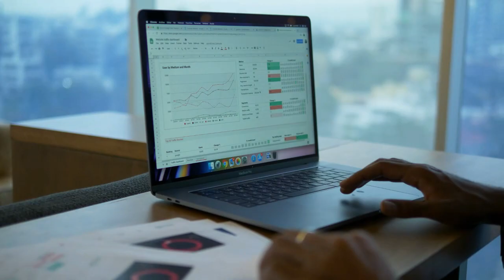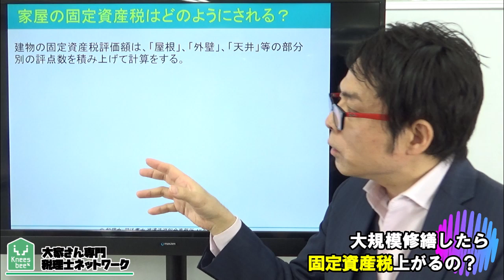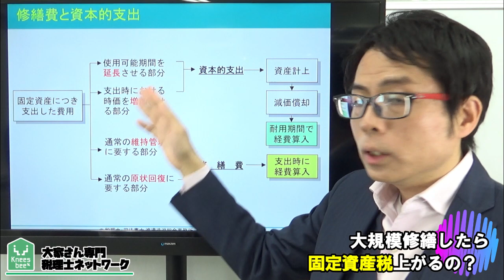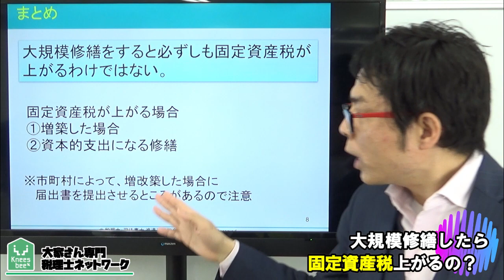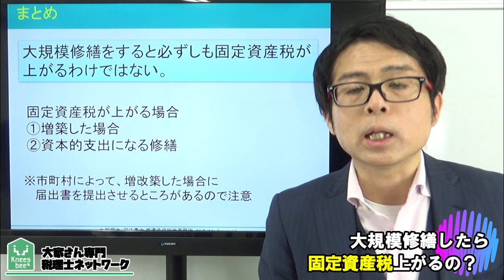大規模修繕をしたら固定資産税が上がる？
固定資産税は家屋の評価から決定します。

修繕を行うことで評価が変わる可能性があります。
どのような修繕が固定資産税に影響を与えるのでしょうか。

固定資産税に影響を与える修繕についてまとめます。

2007年に実家が営んでいた5棟、86室のアパートの経営が危機的状況であることがわかりました。 毎月の収入と、支出を差し引きすると、預金残高が0円という状態だったのです。修繕費の積み立てなど、全くありませんでした。

大規模修繕したら固定資産税が上がる？